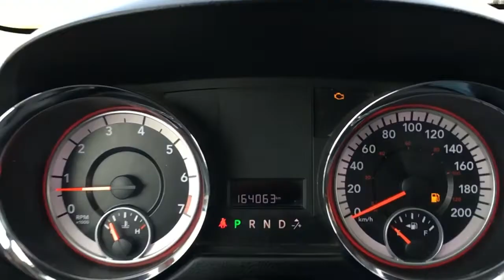2012 Dodge Grand Caravan SE | General Features Quick Tour | Edmonton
In this Freedom Ford quick tour, we'll be looking at the general features of this preowned 2012 Dodge Grand Caravan SE - Stock BG5368A